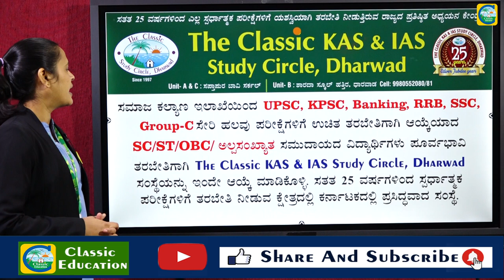UPSC, KPSC, Banking & SSC ಮುಂತಾದ ಪರೀಕ್ಷೆಗಳ ಉಚಿತ ತರಬೇತಿಗಾಗಿ Classic ಸಂಸ್ಥೆಯನ್ನು ಆಯ್ಕೆ ಮಾಡಿಕೊಳ್ಳಿ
ಸಮಾಜ ಕಲ್ಯಾಣ ಇಲಾಖೆಯಿಂದ SC/ST/OBC  ಅಲ್ಪಸಂಖ್ಯಾತ ಸಮುದಾಯದ ಉಚಿತ ತರಬೇತಿಗೆ ಆಯ್ಕೆಯಾದ ವಿದ್ಯಾರ್ಥಿಗಳು. ತಮ್ಮ ಪೂರ್ವಭಾವಿ ತರಬೇತಿಗೆ The Classic KAS & IAS Study Circle, Dharwadನ್ನು ಆಯ್ಕೆ ಮಾಡಿಕೊಳ್ಳಿ
(SC, ST, OBC, Minority ಇಲಾಖೆಗಳಲ್ಲಿ ಉಚಿತ ತರಬೇತಿಯ ಪರೀಕ್ಷೆ ಬರೆದು ಆಯ್ಕೆಯಾದ ಅಭ್ಯರ್ಥಿಗಳಿಗಾಗಿ)
Special Features
Systematic Coaching  as per the latest syllabus
Excellent Teaching staff
Separate Hostel facility
24x7 Library service
Well equipped class rooms
Excellent track of results